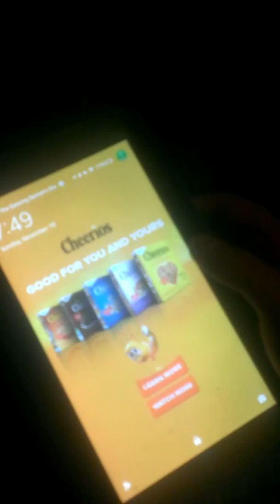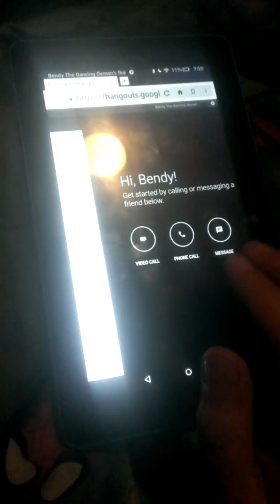For bonbon64(no messing around /no duck noise